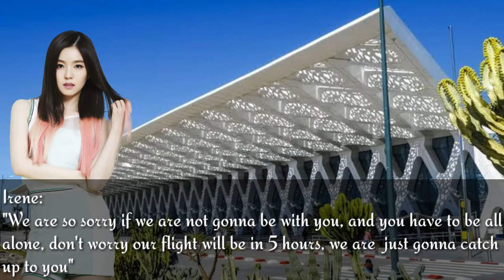Clumsy Seulbear • Seulgi Red velvet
So here is a story of Seulgi being clumsy

Ps. ONE SHOT STORY